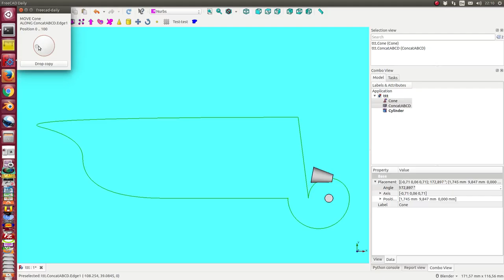move object along curve and create copies